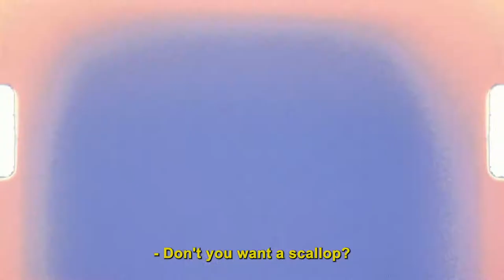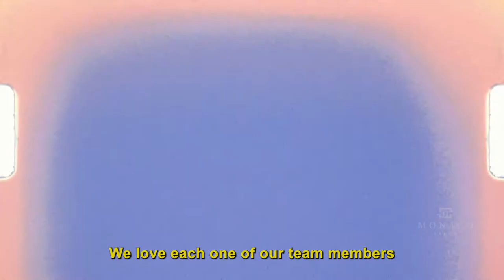2021 Holiday Party | Monaco Salon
Happy Holidays from Monaco Salon! 2021 was a great year, we can't wait for 2022 to keep servicing our loyal and future guests.